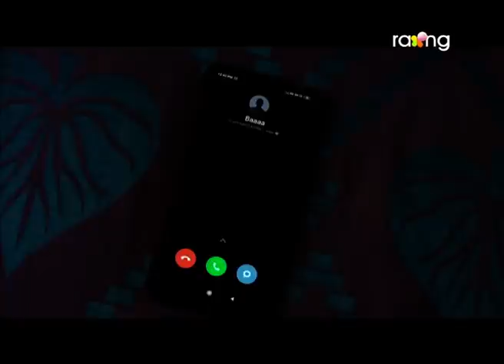Boroxa Jetiya Naame - বৰষা যেতিয়া নামে | 30th Apr 2021 | Episode No 77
ধনঞ্জয় ৰাজ গুৰু আৰু বৰষাৰ মাজৰ কি সম্পৰ্কক লৈ পুলিচে বৰষাক লগ কৰে?